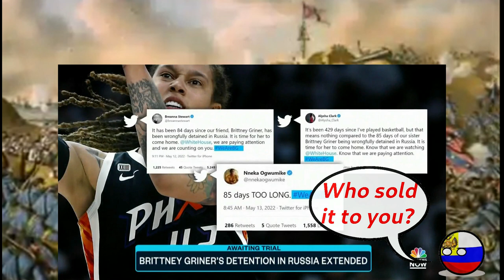Orange Rose +Brittney Griner+ (Bonnie Blue pre-Mix)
With trial looming, WNBA star Brittney Griner faces strict Russian drug laws

The pro basketball player has been held on drug smuggling charges since February, but she has made no public comments about the circumstances surrounding her arrest.

Mitch Miller ~ THE YELLOW ROSE OF TEXAS